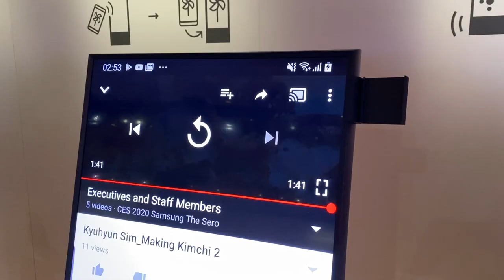Así es «THE SERO», la TV de Samsung que se gira con tu CELULAR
Quien se robó las miradas entre los televisores de Samsung para CES 2020 fue «The Sero». La TV pensada para consumir contenidos y plataformas originalmente creados para dispositivos móviles con Android o iOS.